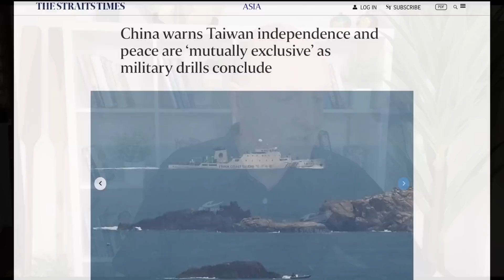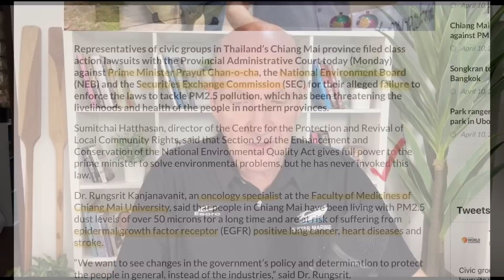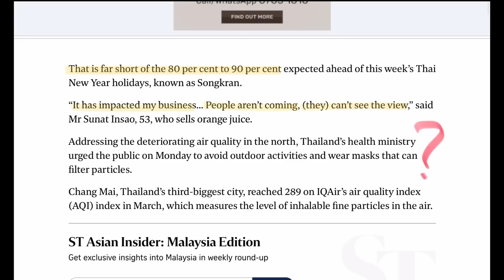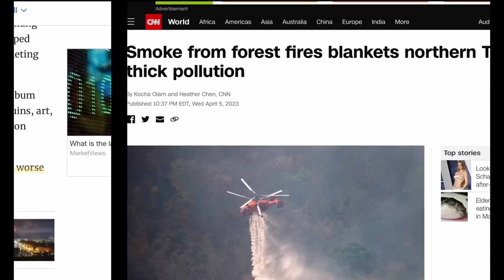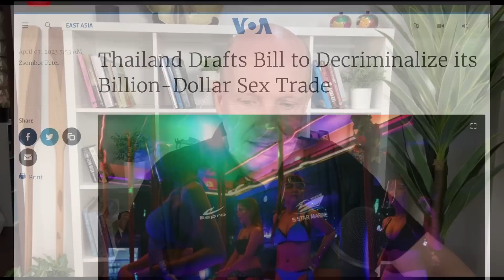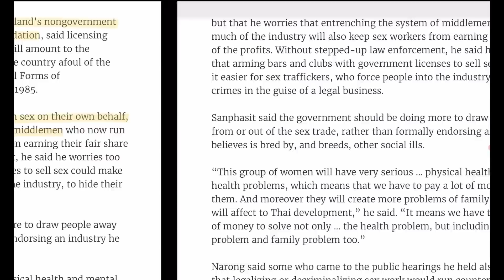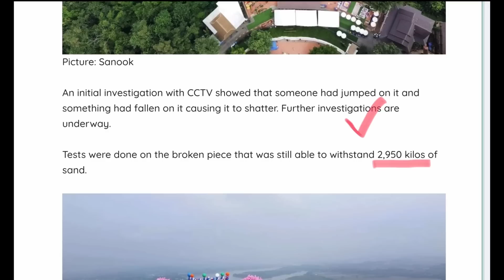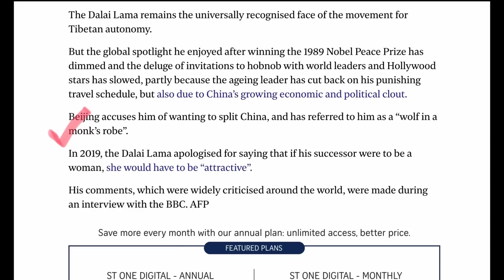Bill to legalise Thai sex workers, world coverage of Chiang Mai smog - TNT Apr 11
Update on China's sabre rattling around Taiwan, bill will soon head to Thai parliament to legalise Thailand's sex workers, Chiang Mai is getting bad publicity around the world about the smog and smoke problem which is causing distress to individuals and the local tourism industry. The Dalai Lama apologises after 'sucking the tongue' of a young boy.

TIMESTAMPS
0:00 - Threats and a flood of negative comments over Pattaya bar and sex-trafficking allegations
1:30 - Chinese finish three day 'war games' near Taiwan
3:10  - Chiang Mai residents sue Thai government over lack of action over air pollution
5:42 - International media coverage over northern Thailand's smog crisis
11:45 - Thailand to legalise the sex industry and give rights to sex workers
16:48 - "Come and break the glass walkway and get 500,000 baht!" - Skywalk along Mekong
18:53 - Dalai Lama caught on video 'sucking the tongue' of a young boy, sinister or innocent?